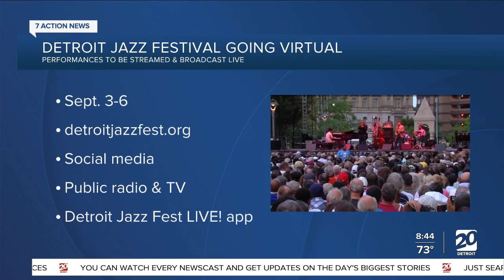Detroit Jazz Festival going virtual over Labor Day weekend